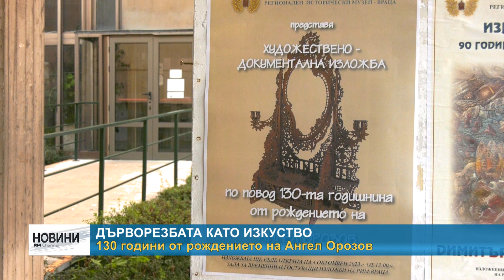RM TV: Дърворезбата като изкуство - 130 години от рождението на Ангел Орозов